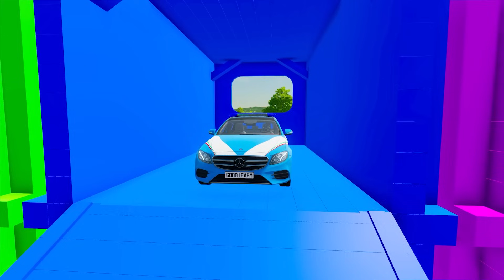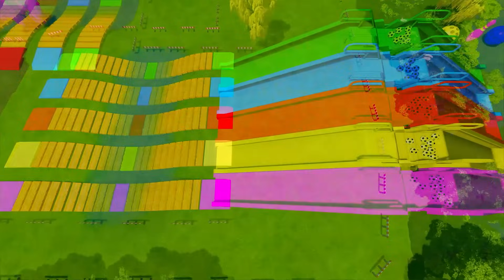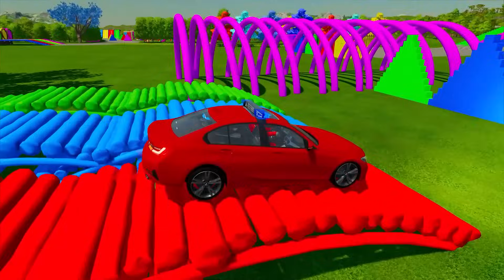TRANSPORTING COLOR DODGE, DACIA, RANGE ROVER, CHEVROLET POLICE CARS! - Farming Simulator 22